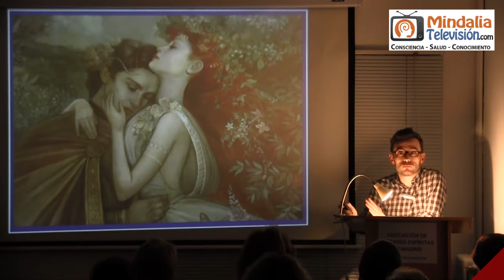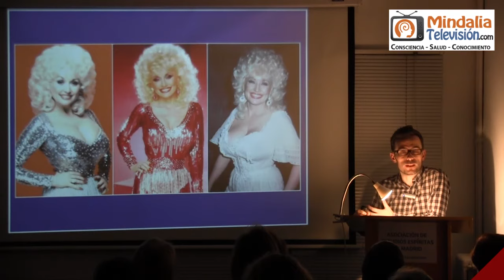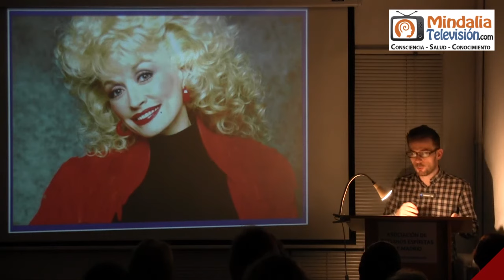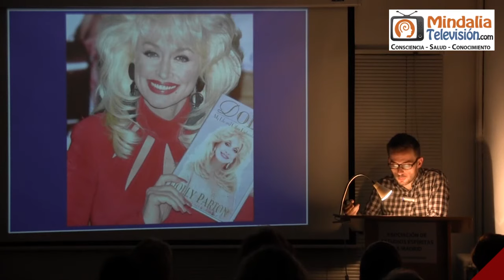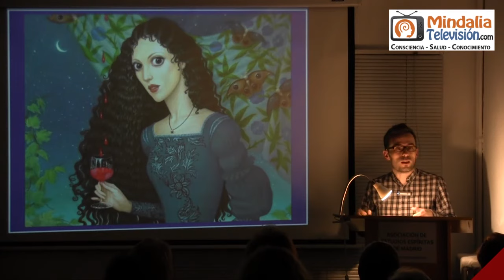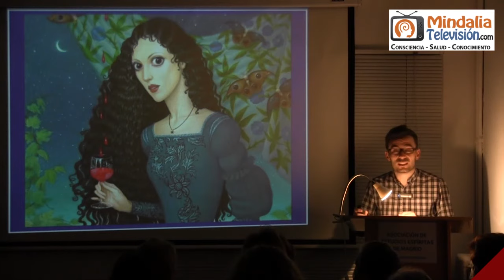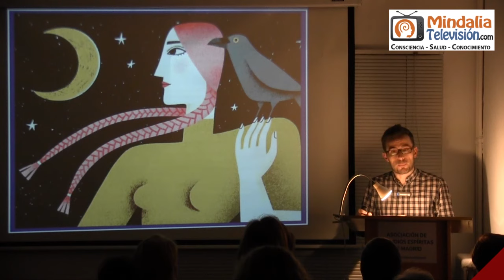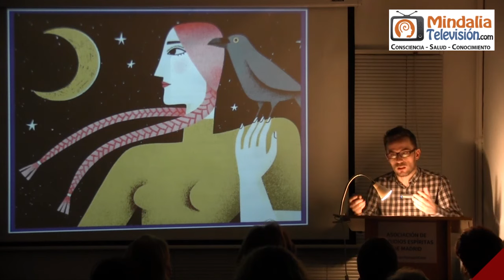Dolly Parton y su experiencia con el Más Allá, por Juanma de Soto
Raíces del Espiritismo en la música country, por Juanma de Soto PARTE 1 de 2 que tuvo lugar el 21 de octubre de 2022 en la Asociación de Estudios Espíritas de Madrid.